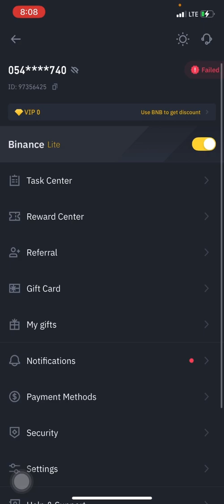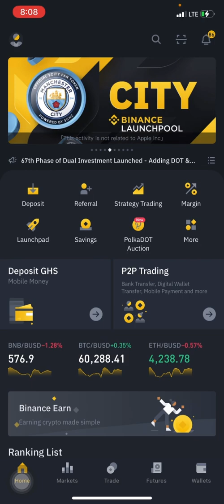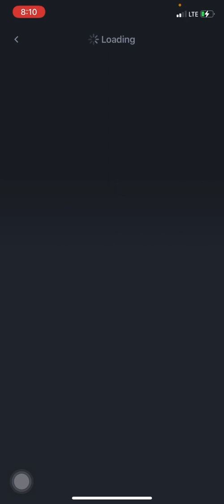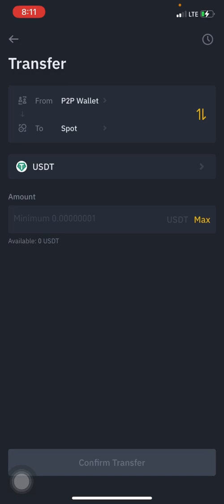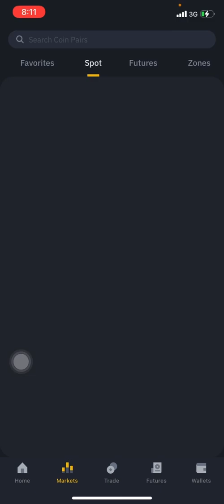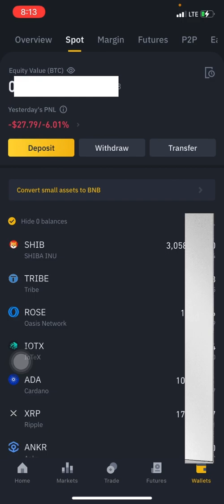Step By Step On Binance For Beginners In Ghana(Twi)